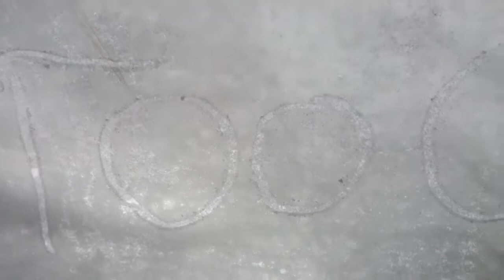Freezercon 20XX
"It's invaded by aliens" - official source